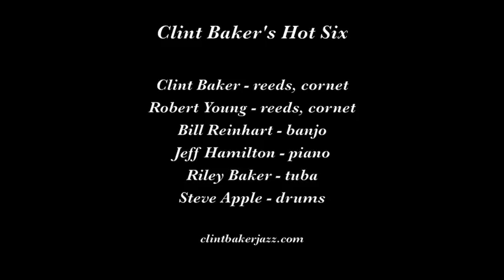Clint Baker's Hot Six "Crazy Rhythm"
Clint Baker's Hot Six plays "Crazy Rhythm" on September 29, 2016 at the Dixieland Jazz Club of Rossmoor.

Musicians are Clint Baker, reeds, cornet; Robert Young, reeds, cornet; Bill Reinhart, banjo; Jeff Hamilton, piano; Riley Baker, tuba; and Steve Apple, drums.